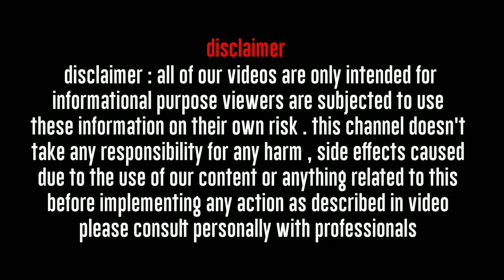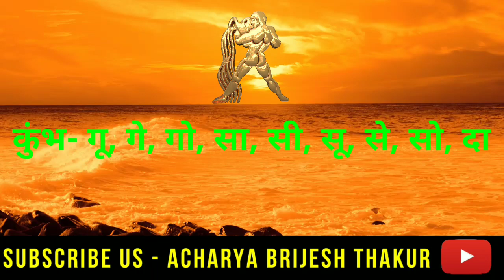कुंभ राशिफल 11 से 20 फरवरी 2022 |Kumbh Rashifal February 2022 |Aquarius horoscope February 2022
Follow us-